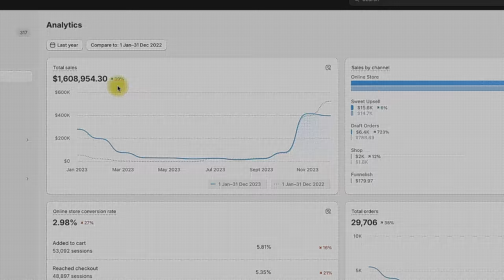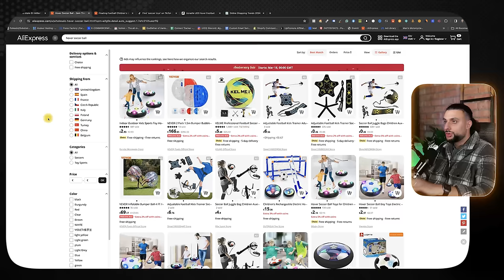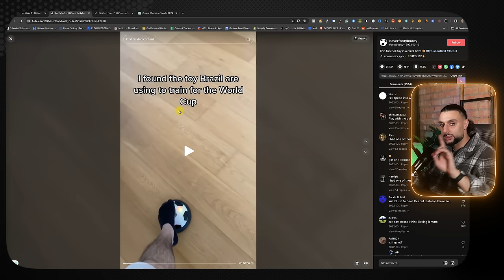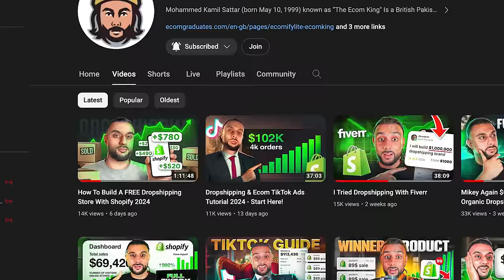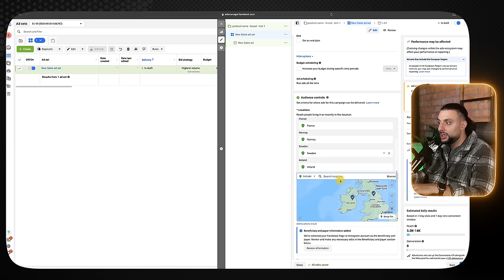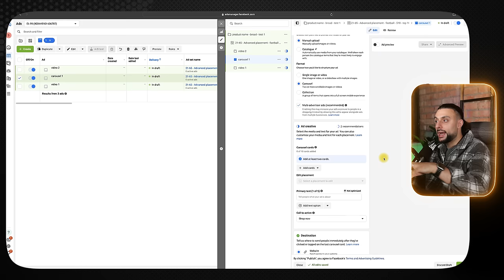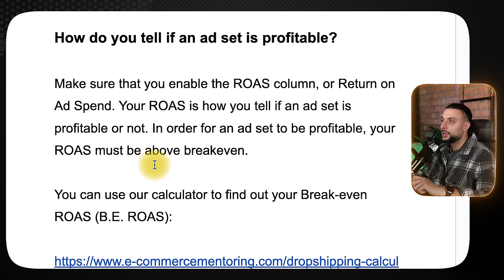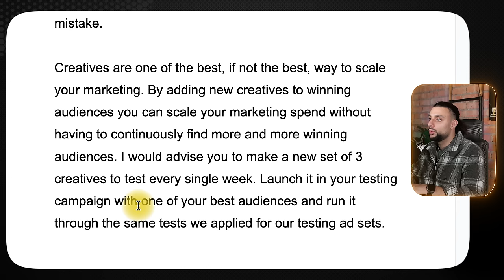The Best Way To Start Dropshipping Now To Make $1Million!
8 years of experience put into 1 video. Here is literally everything you need to know to achieve your first million dollars with Dropshipping in 2024

📦 BEST SUPPLIER

Timestamps
Intro - 0:00
Proof! - 0:38
What makes a winning product - 1:48
How to find a winning product - 3:57
No paid ads method - 7:12
New Facebook Ad Strategy 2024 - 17:31
Conclusion - 40:00